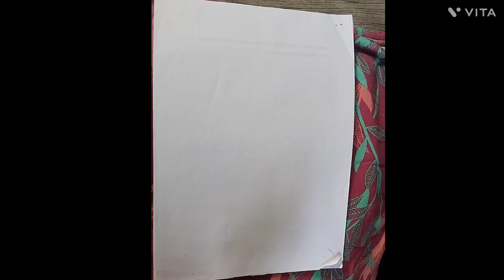आलता से कृष्णा जी कैसे बनाएंhowtodraw to draw Krishna drawing#tranding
Using material
drawing paper
Alta
Seema art lover